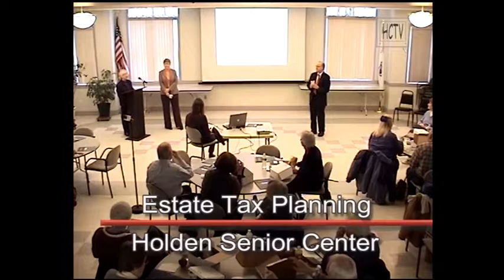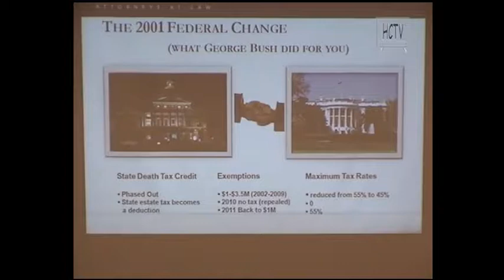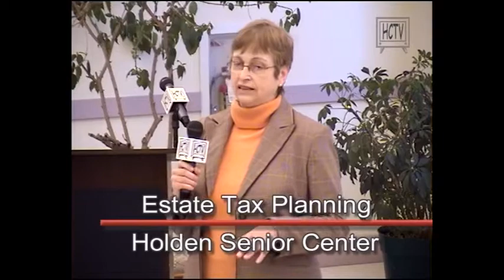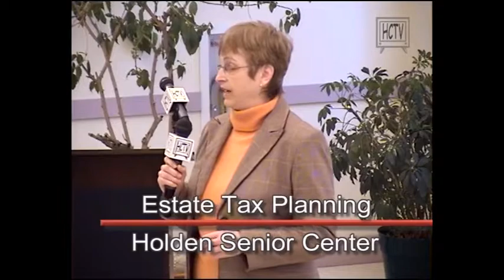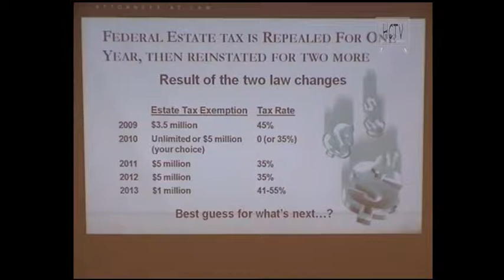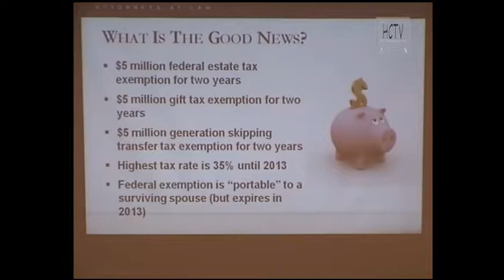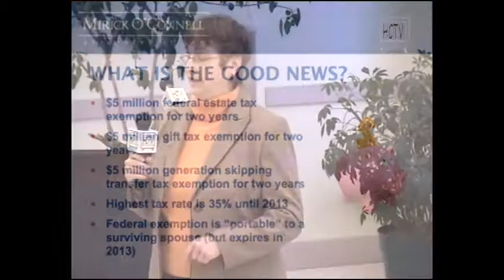Estate Tax Planning (Part 1) - Holden